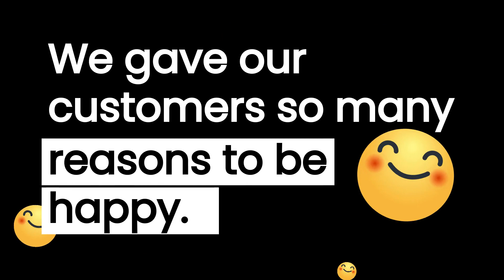Chariton Valley 2024 Recap- Newsletter